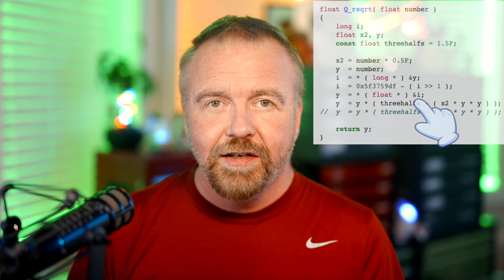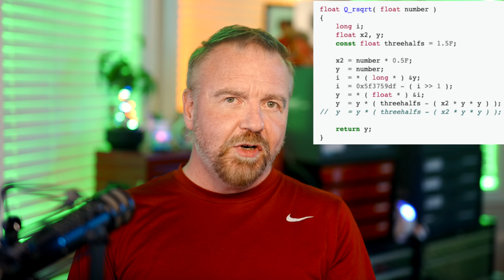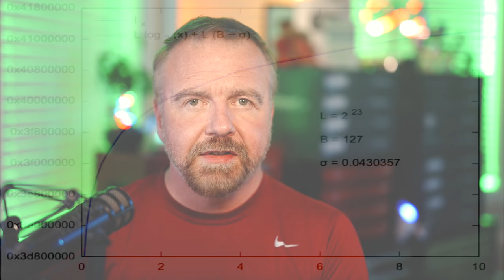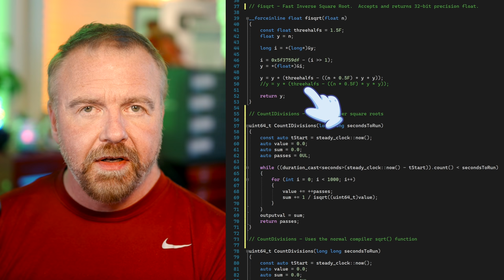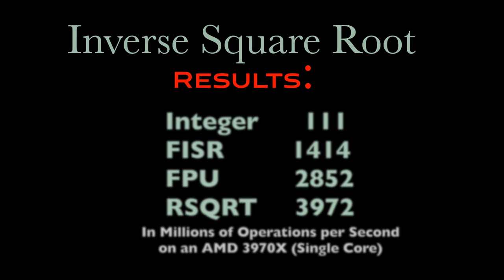REVEALED: The Quake III Secret Algorithm! Part 2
When the Quake III Arena source code was released to the world it contained a previously unknown algorithm called the Fast Inverse Square Root.  This is the story of this strange algorithm and how it works as told by retired Microsoft software engineer Dave Plummer.

Zen of Code Optimization
Zen of Graphics Programming
Zen of Assembly [Out of Print]

Errata:  If you find mistakes or important omissions, please let me know and I'll update this!

Credits: Thanks to my great-grandfather Plummer for standing in as Monte,  and to viewer Brandon Pinske for the video topic suggestion!

00:00 Intro
00:35 Welcome
01:20 Recap
03:12 Racing Talk
05:30 Gates and Allen
08:20 Fixed Point
09:30 Floating Point
11:46 Historical Info
13:00 One Weird Trick
14:35 Constant Confusion
16:53 Race Prep
18:05 4 v 4
19:58 Conclusion